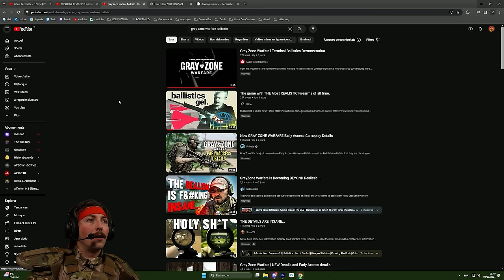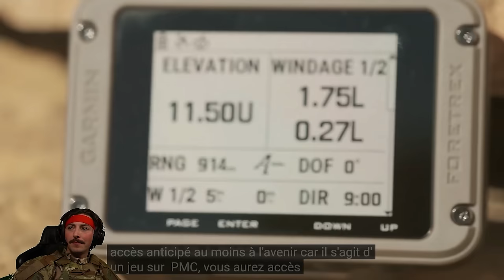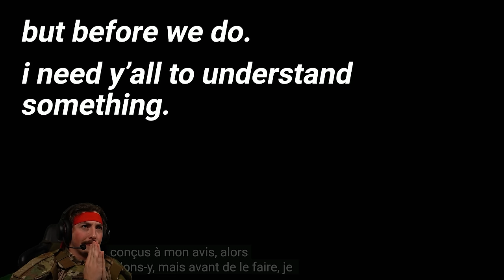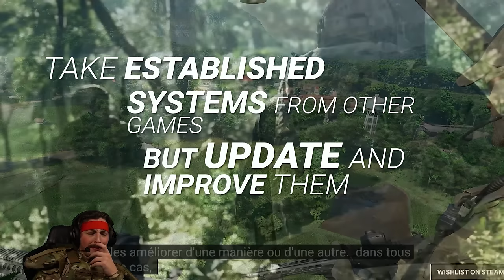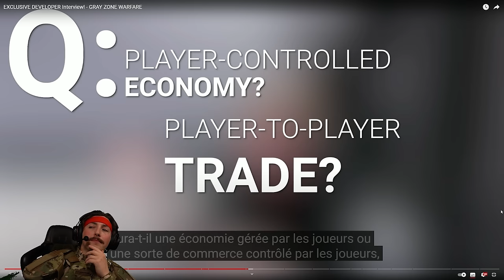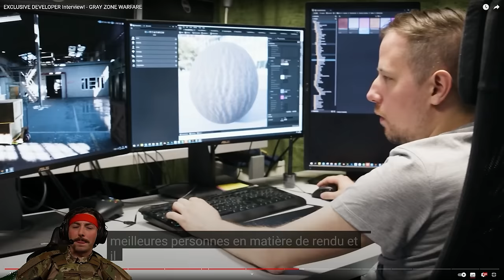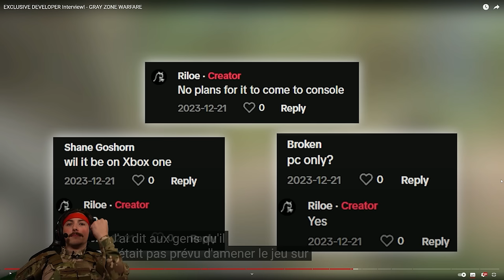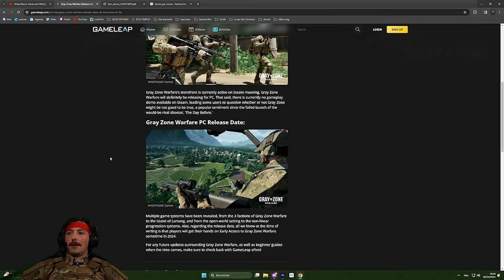Gray Zone Warfare, SCAM ou PÉPITE? (On parle aussi d'airsoft)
Le domaine du fps est dans une tourmente de scam avec beaucoup de projets en early access, pas finis, pas beau et pour certains totalement dans l'arnaque, alors, la question est légitime. Gray Zone Warfare, Scam ou bien fps de l'année?

Live Twitch:
A partir de 21h
Lundi // Mercredi // Vendredi

Timecodes:
0:00 - Airsoft
7:40 - Gray Zone Warfare React